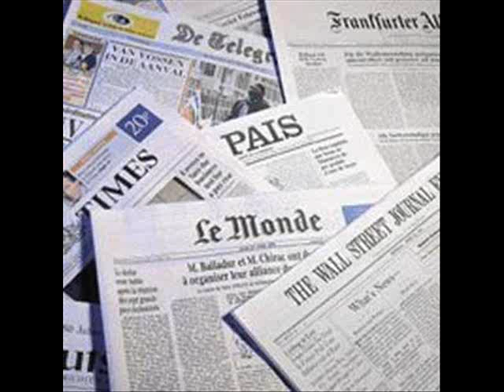EXCLUSIVITE : L' immersion du corps de Ben Laden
Washington dévoile a Christophe Tixier les photos de l'immersion du corps de ben Laden ... Et voici pour vous en exclusivité en photo